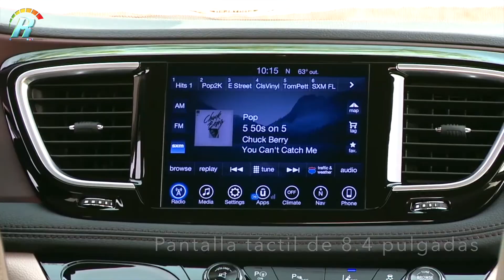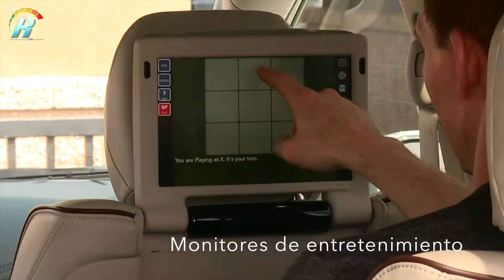Test Drive Revoluciones - Chrysler Pacífica 2017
El diseño exterior de la Chrysler Pacifica goza de líneas curvas y brindan gran fluidez y modernidad a su nuevo diseño.

Disfrute de nuestra reseña más reciente: "Test Drive Revoluciones Jeep Gladiator 2020 "